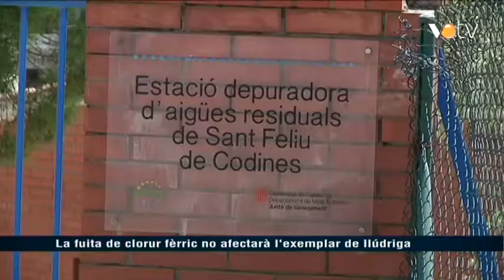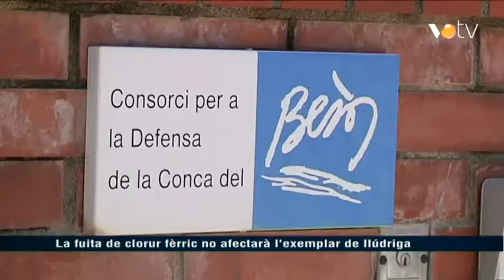VOTV - La fuita de clorur fèrric no afectarà l'exemplar de llúdriga